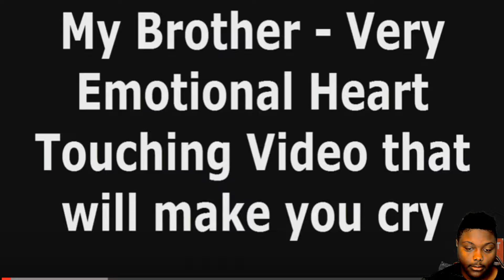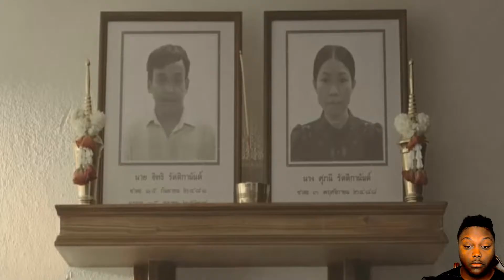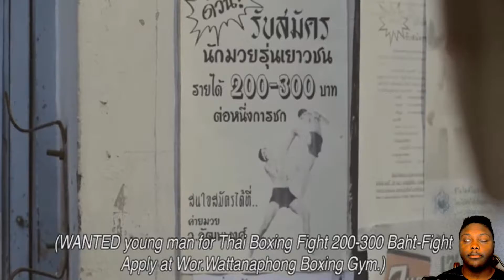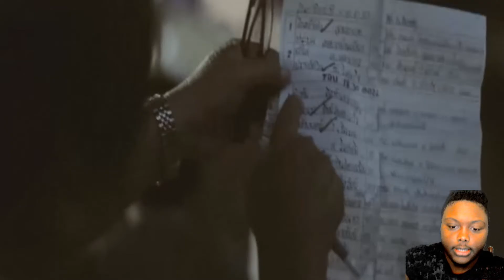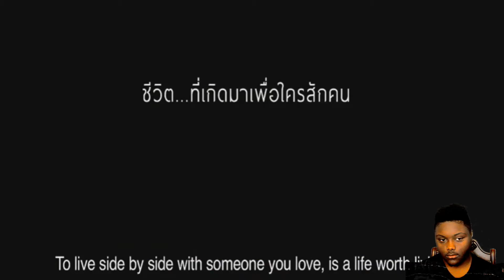My Brother Very Emotional Heart Touching Video that will make you cry REACTION